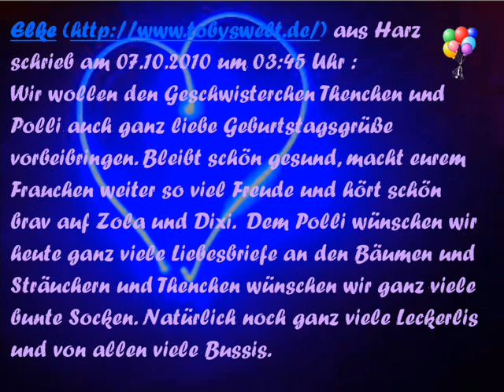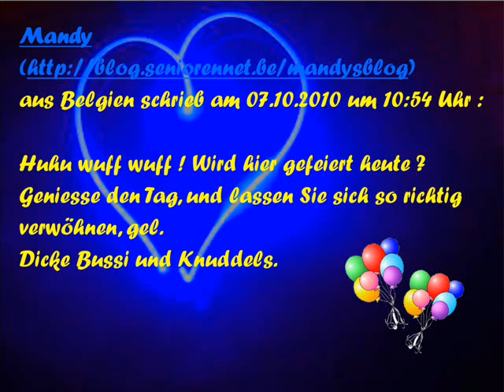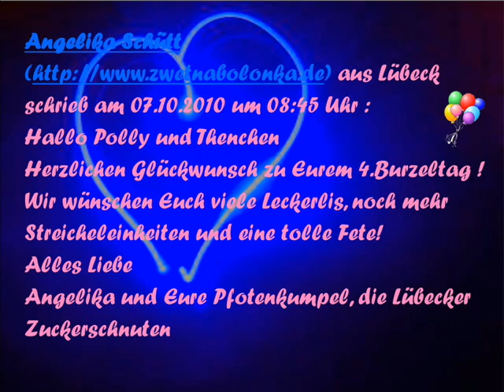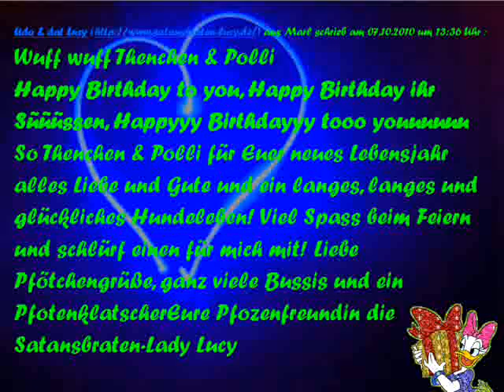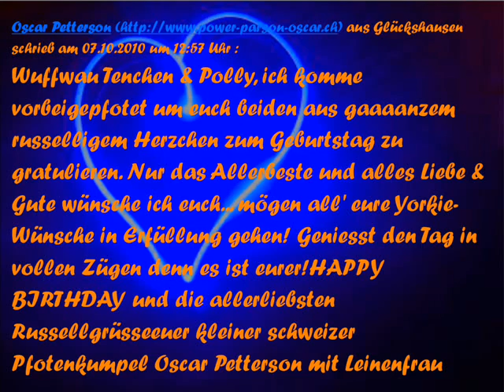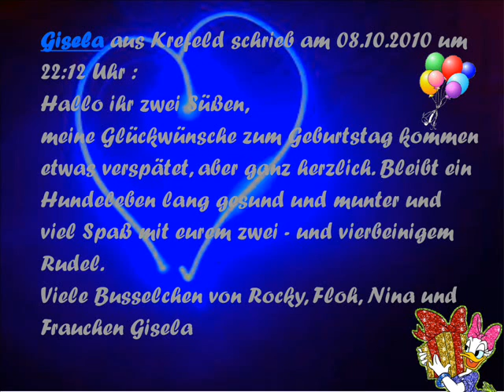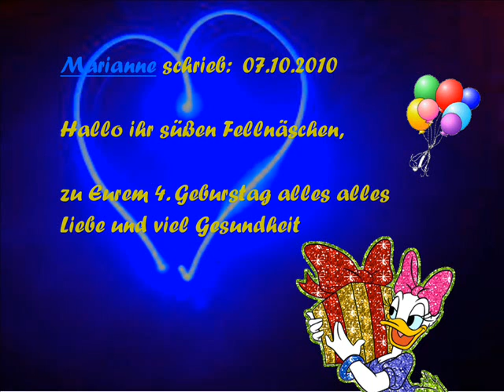Thenchen's und Polli's Geburtstags-Grüsse 2010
Geburtstags-Grüsse 2010